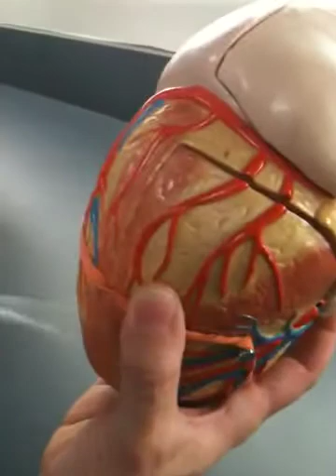Arteries & Veins of the Heart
A&P 232 Lab